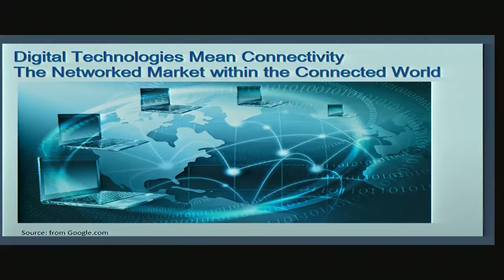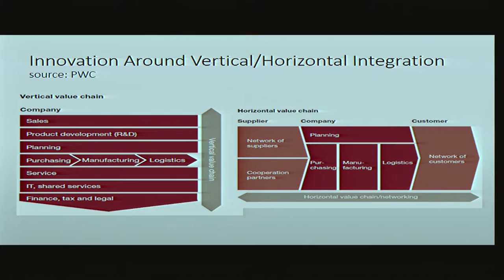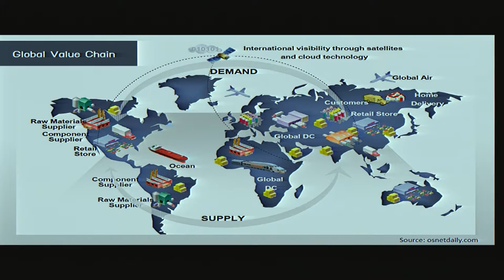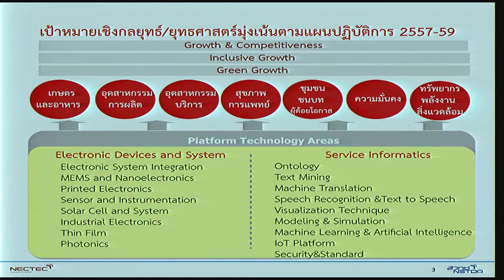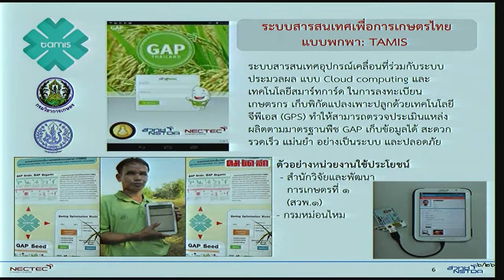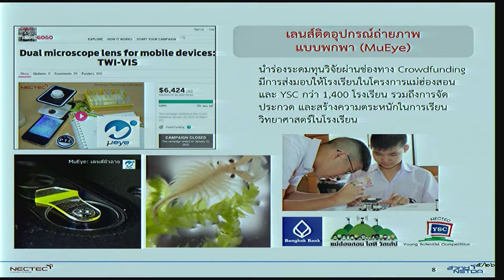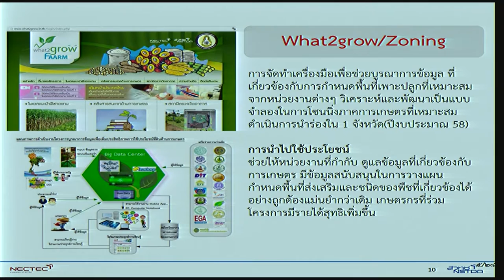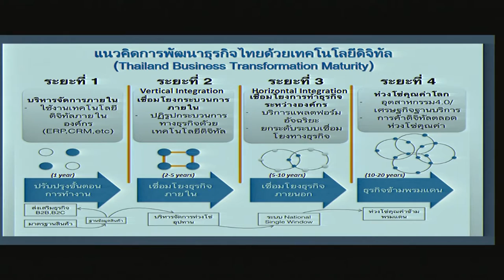การขับเคลื่อนเศรษฐกิจดิจิทัลของประเทศไทยด้วยวิทยาศาสตร์เทคโนโลยีและนวัตกรรม (2/3)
การเสวนาเรื่อง การขับเคลื่อนเศรษฐกิจดิจิทัลของประเทศไทยด้วยวิทยาศาสตร์เทคโนโลยีและนวัตกรรม (Driving Thailand’s Digital Economy with Science, Technology and Innovation) วันพุธที่ 30 มีนาคม 2559 เวลา 14.00 – 16.30 น. ห้องออดิทอเรียม ชั้น 3 อาคารศูนย์ประชุมอุทยานวิทยาศาสตร์ประเทศไทย

รัฐบาลให้ความสำคัญผลักดันประเทศไปสู่เศรษฐกิจดิจิทัล ซึ่งถือเป็นความพยายามในการวางรากฐานทางเศรษฐกิจและสังคมของประเทศไทยไปสู่อนาคต ปัจจุบันได้มีการจัดทำนโยบายในการผลักดันเศรษฐกิจดิจิทัลและอยู่ระหว่างการเผยแพร่ประชาสัมพันธ์แนวทางดังกล่าวแก่ประชาชนทั่วไป โดยในส่วนของการทำงานภาครัฐ เน้นให้เกิดการบูรณาการการทำงานร่วมกันของหน่วยงานต่างๆ โดยเฉพาะกระทรวงเทคโนโลยีสารสนเทศและการสื่อสาร และกระทรวงวิทยาศาสตร์และเทคโนโลยี

เพื่อเป็นการแผยแพร่แนวทางนโยบายต่างๆ และเกิดการแลกเปลี่ยนความคิดเห็นต่อทิศทางการพัฒนาไปสู่ของเศรษฐกิจดิจิทัลไทย รวมถึงหารือแนวทางที่วิทยาศาสตร์และเทคโนโลยีจะเข้ามามีบทบาทสนับสนุนการขับเคลื่อนเศรษฐกิจดิจิทัล สวทช. จึงจัดให้มีเวทีการนำเสนอแผนและการเสวนาในประเด็นต่างๆ โดยมีผู้ร่วมเสวนา ซึ่งเป็นผู้กำหนดนโยบาย ผู้เกี่ยวข้องอันมีนัยสำคัญในการขับเคลื่อนนโยบายวิทยาศาสตร์เทคโนโลยีและเศรษฐกิจดิจิทัลของประเทศไทย